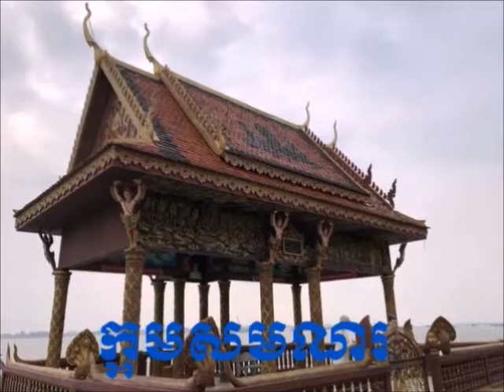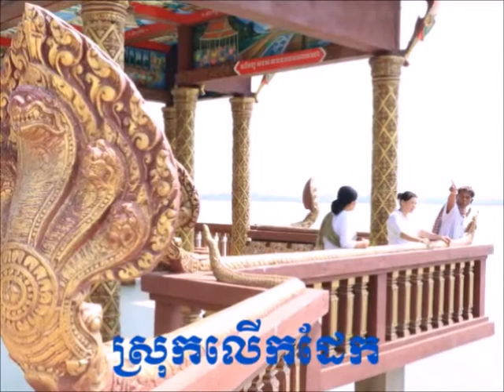វិបស្សនា កម្មដ្ឋាន Toum Vachana (ព្រះ​ធម្មាចារ្យ​ ទុំ​ វចនា​Live-9)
សម្ដែង​ព្រះ​ធម៌​ទេសនា​ ផ្សាយ​(Live)ផ្ទាល់​ អំពី​កិច្ច​បដិបត្តិ​ធម៌